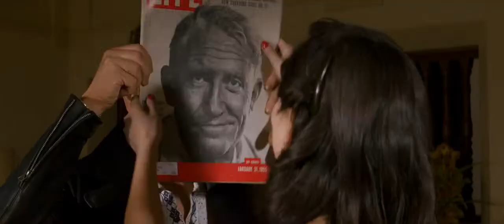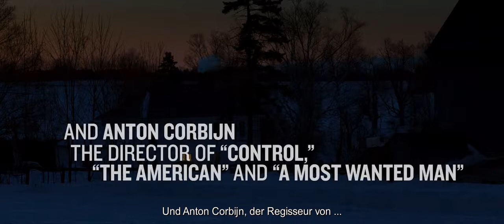Trailer - LIFE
Beschreibung